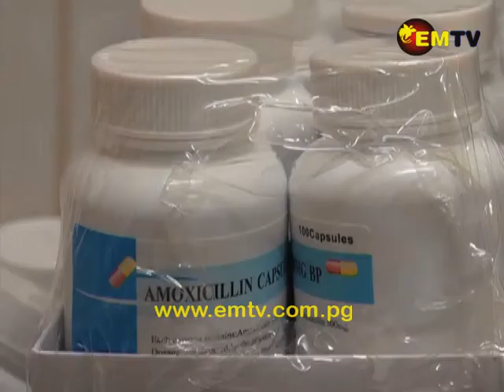Malahang Health Centre Remains Closed after a Break In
The Lae District Administrator Robin Calistus says the Malahang Urban Clinic will not be open to the public until authorization is given by the district.

The administration has released funds to repair the clinic’s doors and locks before the clinic can be reopened. Maintenance is expected to be done in the next few weeks.

The clinic has been closed since last week following a break in.